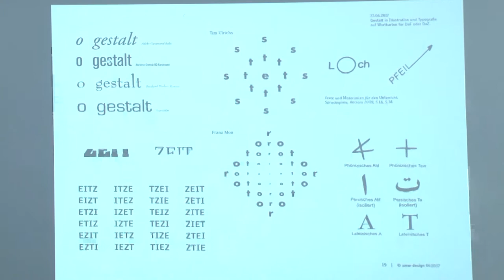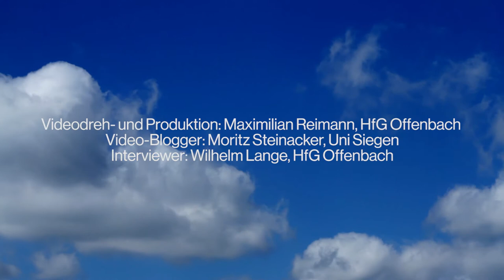NICHTWORT | Agnes Meyer-Wilmes, HfG Offenbach, Lehrerin für Grundl. d. Typografie + Seitengestaltung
Panorama 7: »Klar und verständlich«
»Zu fehlenden und möglichen visuellen Konzepten auf Wortkarten und Arbeitsblättern zur semantischen Qualifikation für Jugendliche und Erwachsene«